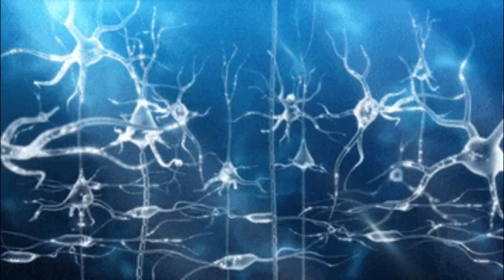Déjà Vu: Mysterious Experiences and the Psychological Phenomenon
Phoneia, a channel. Déjà vu is an experience we've all had at some point, but its origin and significance remain a mystery. In this video, we will delve deep into what déjà vu is, the scientific theories behind it, and the spiritual and metaphysical explanations that have been proposed over time. Join us on this journey to discover why we sometimes feel like we've been in a place or lived a moment before.